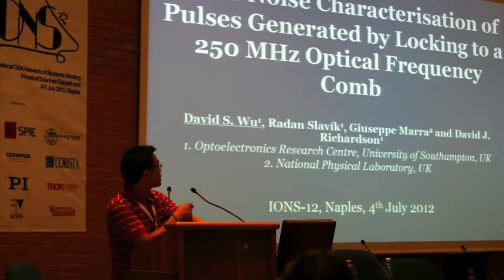Taking your PhD at the ORC in Southampton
Phd student David Wu shares his experiences at the Optoelectronics Research Centre (ORC) in Southampton during his research.